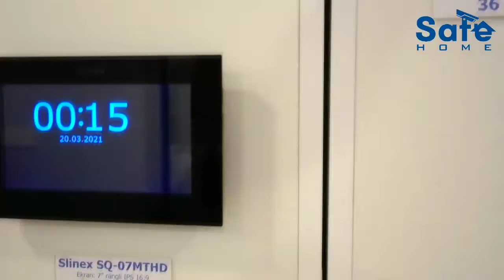"Safe Union" MMC - Təhlükəsizlik Avadanlıqları və Mallarının Satışı | SafeUnion.az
"Safe Union" MMC şirkəti evinizin və iş yerinizin güvənliyi üçün təhlükəsizlik avadanlıqları və mallarının satışını təşkil edir: Xüsusi İşçi Geyimləri (Uniformalar), Fərdi Mühafizə Vasitələri (Dəbilqələr, Əlcəklər, Ayaqqabılar, Eynəklər), Tekstil (Dəsmallar, Xalatlar, Yataq Dəstləri), Təhlükəsizlik Sistemləri (Access Control Sistemləri, Domofonlar, Şlaqbaumlar, Turniketlər), Müşahifə Kameraları (Analoq Kameralar, IP-Kameralar, Wi-Fi Kameralar), Videoregistratorlar və b.

Safe Union - Xüsusi işçi geyimlərinin (uniforma) istehsalı, fərdi mühafizə vasitələri və təhlükəsizlik sistemlərinin (domofon, müşahidə kameraları, turniket, şlaqbaum, access control və başqa) satışı